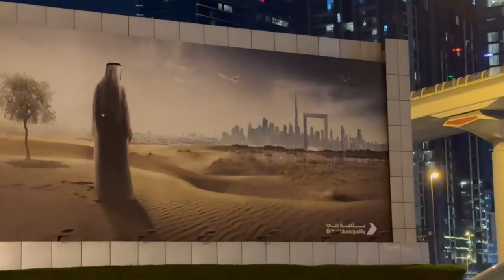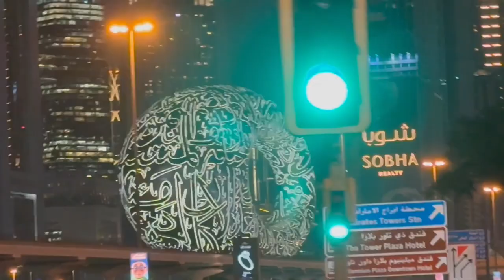DUBAI Saturday NIGHT CLUB / PUB / BeearBar